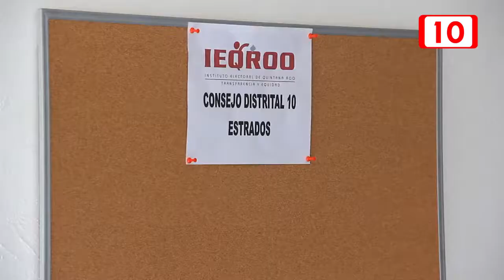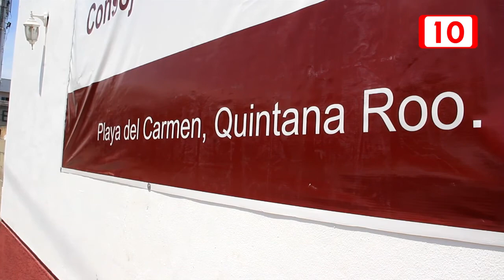Candidatos no muestran interés en debatir